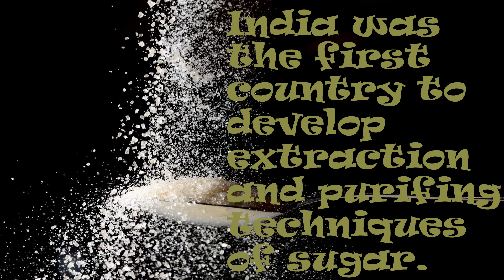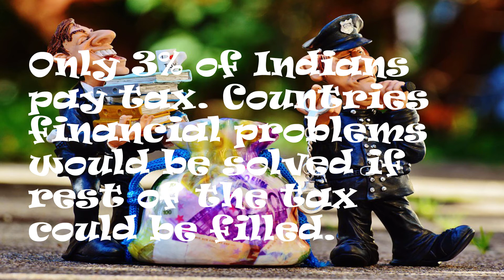10 Amazing Facts About India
Hello Guys,

This vedio is all about the facts which we are not aware of our very own country India. Hope you like it :)

XXX
Polymath Monsters